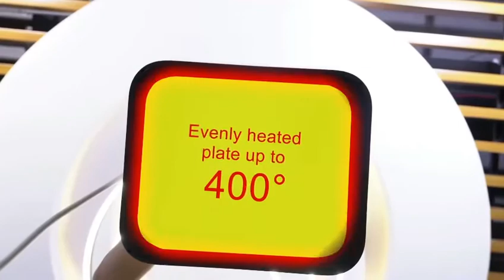How to operate easy press heat press machine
Heat Press 10 x 10 Inch/10x12Inch  Easy Press 3 in 1 Mini Press Vibration Function Heat Press Machine for DIY Mugs, Caps, and T-Shirts with Double-Tube Heating